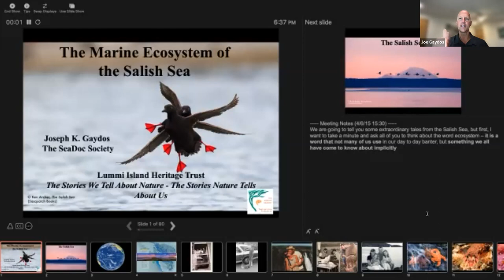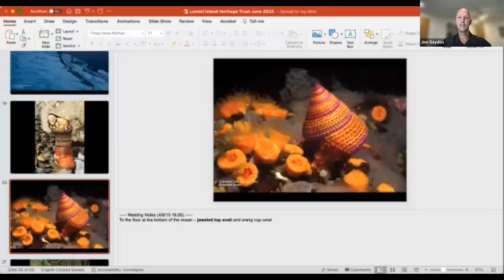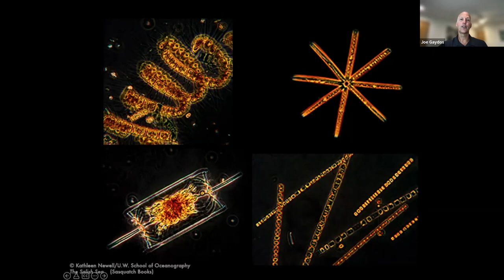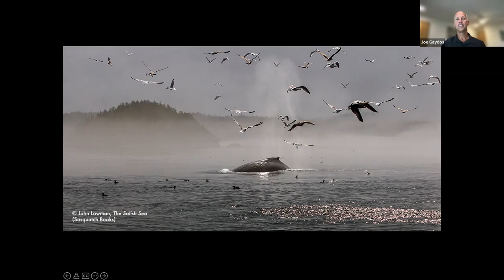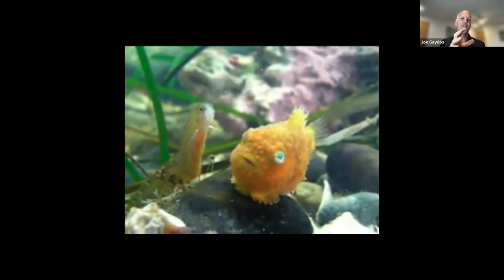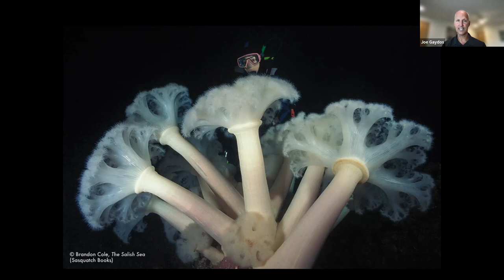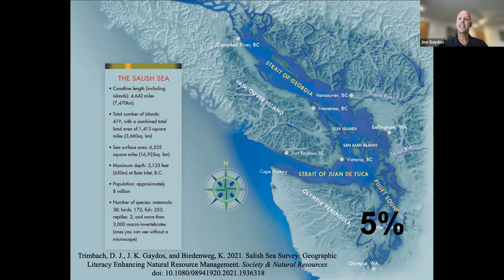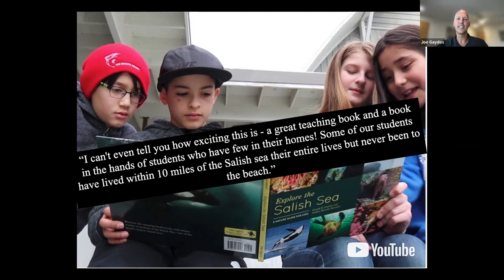Dr Joe Gaydos Celebrates the Salish Sea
Dr. Gaydos is a Senior Wildlife Veterinarian and Science Director for the SeaDoc Society. As a wildlife veterinarian, Dr. Gaydos works to address diseases in wildlife at the individual animal level as well as at the population level. As a translational scientist, he connects people to the amazing resources of the Salish Sea. He has published dozens of peer-reviewed scientific papers and he has worked on ecosystem-level issues including defining top principles for designing healthy ecosystems. Come celebrate the wonders of the Salish Sea.